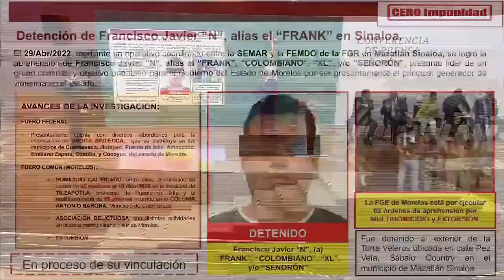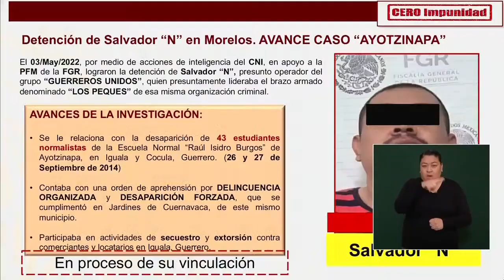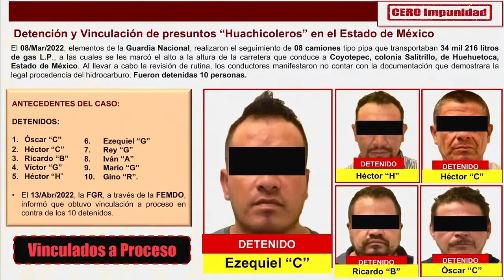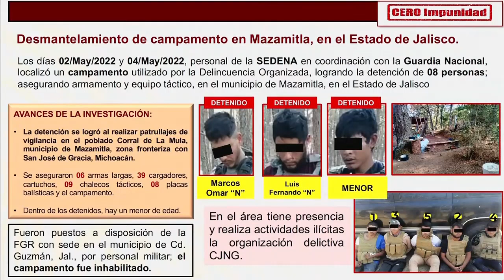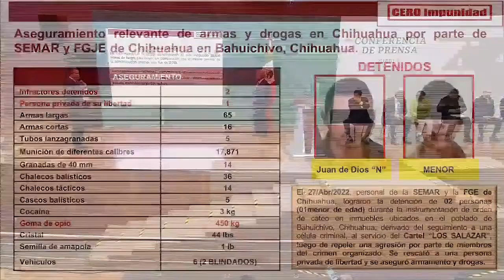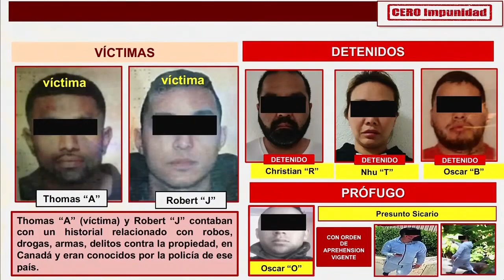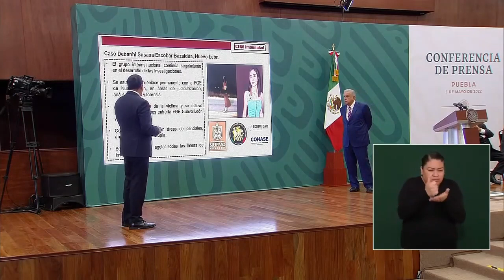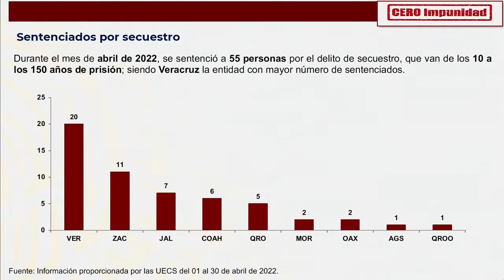SPRInforma | Estrategia de Cero Impunidad en Puebla: Mayo 2022